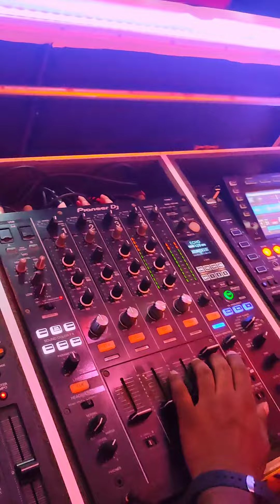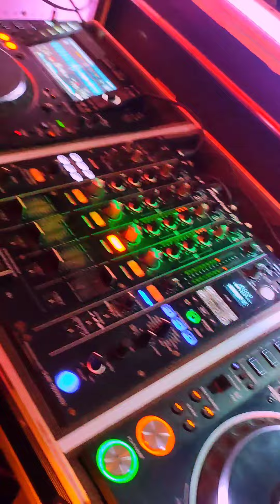Angel Beach Unawatuna Halloween Night